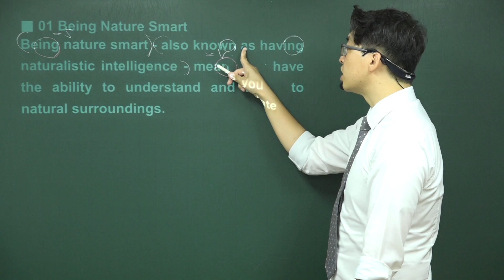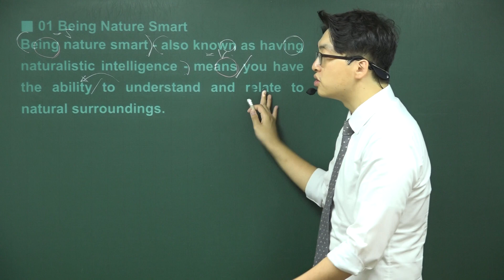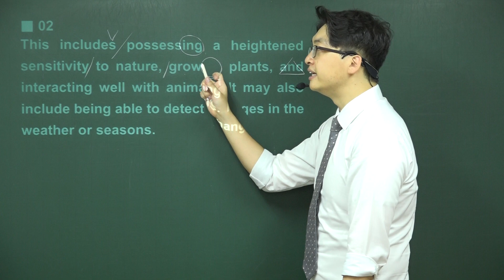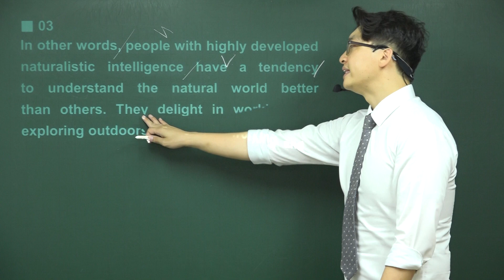영어2 능률이찬승 6과-1 (고등영어내신)